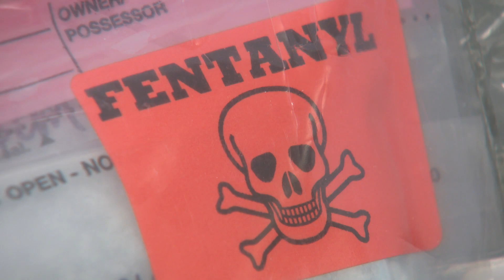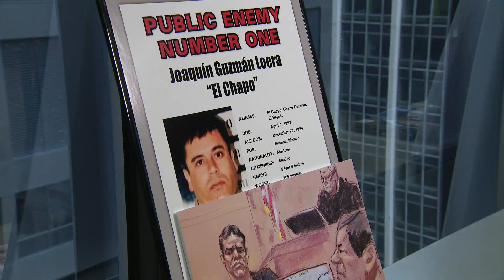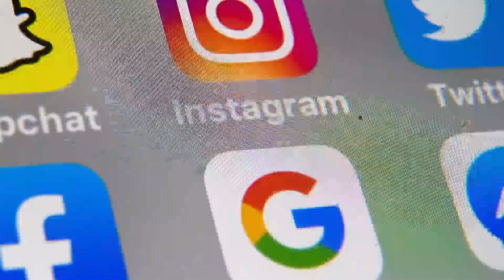DEA launches campaign to combat surge in synthetic drug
The country’s Drug Enforcement Administration has issued a warning as the deadly synthetic drug fentanyl continues to flood the U.S.